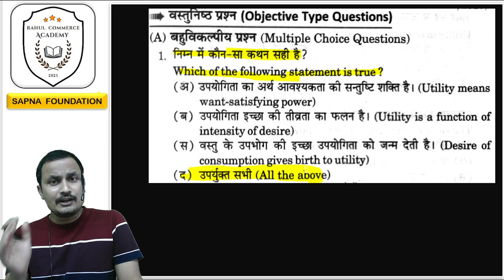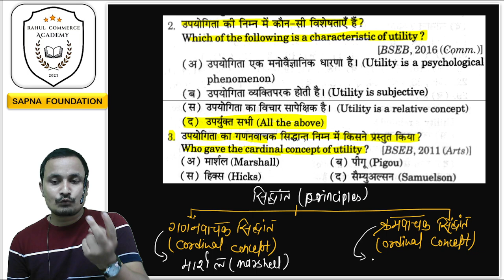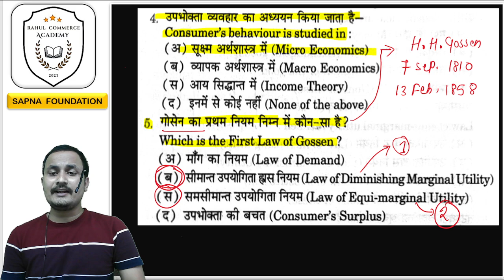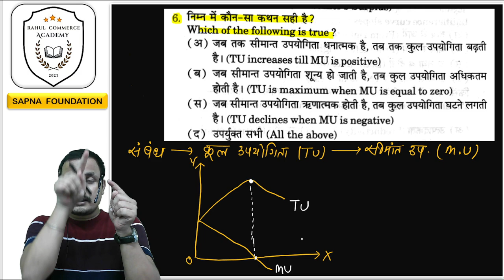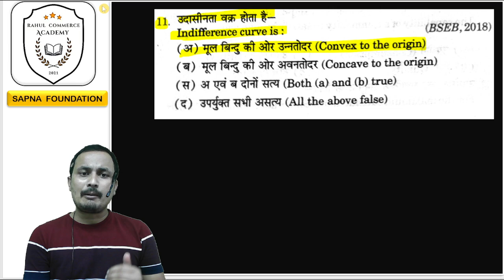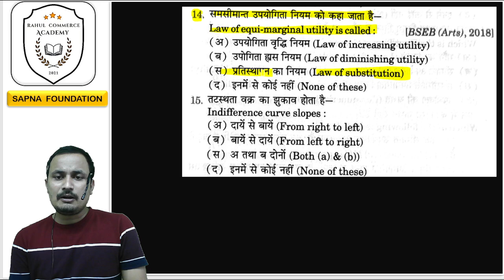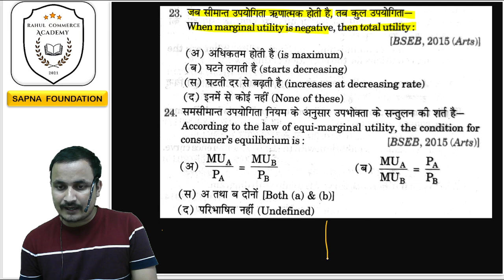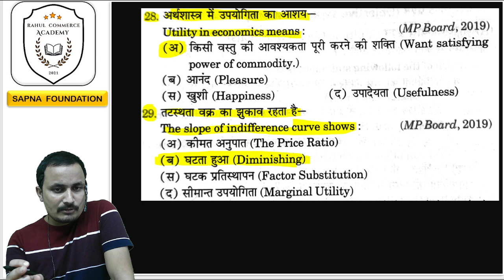Micro economics/chapter 3/class 12th economics mcqs/by rahul commerce academy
IMPORTANTS  LINKS:-

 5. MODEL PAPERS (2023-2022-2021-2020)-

. ALL SUBJECTS CHAPTERWISE VIDEOS .
( Objectives, Subjectives , Theories , Numericals )

5. ENGLISH-

6. ENTREPRENEURSHIP (ETP)-

7. CMS -

jac board
jac
jac commerce
accountancy
accounts
business math
JAC BOARD
jharkhand board
sapna foundation
SAPNA  FOUNDATION

Consumer's Equilibrium(उपभोक्ता का संतुलन)/micro economics class 12th/by rahul commerce academy

micro economics class 12th
class 12th economics
class 12th economics chapter 3
class 12th micro economics chapter 3

consumer equilibrium

consumer equilibrium chapter 3
consumer equilibrium chapter 3 micro economics
consumer equilibrium class 12th
consumer equilibrium class 12th economics
consumer equilibrium class 12th micro economics

rahul commerce

MENTOR.